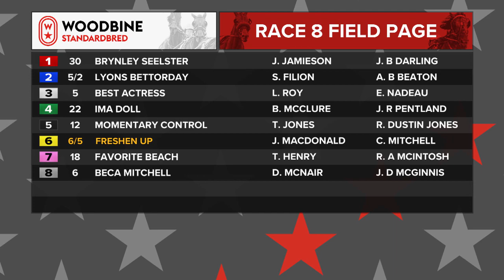Mohawk, Sbred, July 14, 2022 Race 8